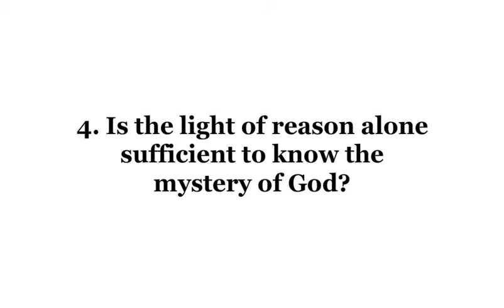4. Is the light of reason alone sufficient to know the mystery of God?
In coming to a knowledge of God by the light of reason alone man experiences many difficulties. Indeed, on his own he is unable to enter into the intimacy of the divine mystery. This is why he stands in need of being enlightened by God's revelation, not only about those things that exceed his understanding, but also about those religious and moral truths which of themselves are not beyond the grasp of human reason, so that even in the present condition of the human race, they can be known by all with ease, with firm certainty and with no admixture of error.